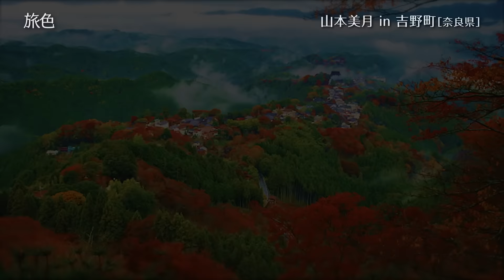山本美月｜日本の美に浸る 奈良・吉野町に癒されて【旅色Movie】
歴史の大きな舞台に幾度も登場してきた吉野町。歴史深い寺社仏閣や世界遺産、文化遺産など、巡れば巡るほど歴史の重みを感じます。魅力がぎっしり詰まった吉野の町を山本美月さんと旅しました。
※金峯山寺蔵王堂内は特別に許可を得て撮影しています。

✏✏もくじ✏✏
00:00   オープニング
00:31   吉野山のシンボル「金峯山寺」を参拝
01:00   荘厳な空気に包まれる「吉野神宮」へ
01:29 「津風呂湖」でアクティブにカヌー体験
01:43 「豆富茶屋林中店」で湯豆腐ランチ
02:12 「萬松堂」の絶品和菓子で一服
02:29 「ナラヤマソウ」でコンフィチュール料理に舌つづみ